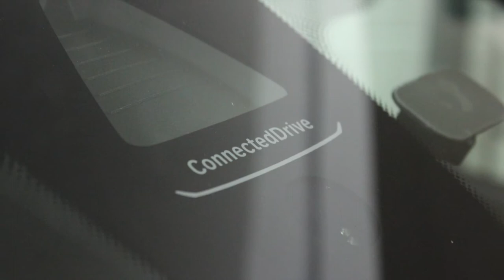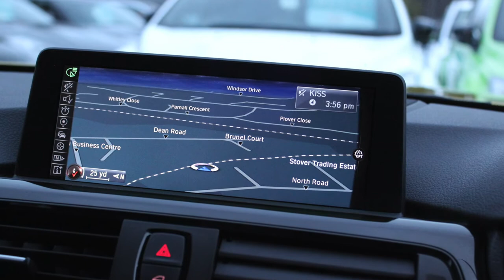BMW M4 Coupe For Sale At RS Direct Specialist Cars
Stunning Austin Yellow Metallic, Lady Owner, Extended Black Merino Leather Interior, Navigation System Professional, M Head Up Display, Reverse Camera, On Line Entertainment, Remote Services, Real Time Traffic Information, BMW Teleservices, DAB Digital Radio, Loudspeaker System, Harmon Kardon, Exterior Trim High Gloss Shadow Line, BMW On Line Services, Concierge Service, Internet, Enhanced Bluetooth Telephone, Headlining Anthracite, Auto Drive Away Locking, Speed Limit Display, Adaptive LED Headlights, Piano Black BMW Individual, Exterior Folding Mirrors, Electric Front Seats With Drivers Memory, High Beam Assistant, Rain Sensing Wipers, Start/Stop Button with Comfort Go Keyless Engine Start, Tyre Puncture Warning System (TPWS), Adaptive Headlights, Cruise Control With Brake Function, Auto Dimming Rear View Mirror, Heated Front Seats, Xenon Headlights, Automatic Air Conditioning, Extended Light Package, Park Distance Control Front And Rear, 19” M Double Spoke Alloys, Alarm System (Thatcham 1), Seven Speed Double Clutch Transmission, Just 2 Owners From New, Full BMW Service History And Balance Of BMW Warranty Until 09/09/2014, Fantastic Value, Full Dealer Facilities, Regulated By The FCA.